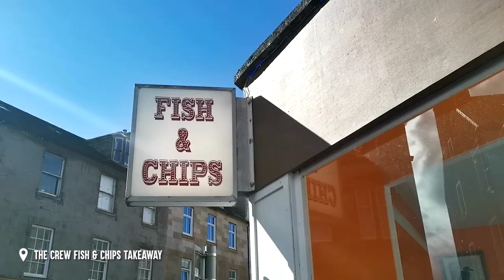Camping in Machrihanish, Campbeltown, Argyll, West Coast of Scotland | VLOG 2020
We go camping in Machrihanish which is located in Argyll, just 10 minutes drive away from Campbeltown in the West Coast of Scotland!

One weekend in August, my close group of friends and I headed out to Machrihanish, a small town area just 10 minutes away from Campbeltown which boasts beautiful sunset views, farms, and white sand beaches! We booked pitches throughout a long weekend over at Machrihanish Holiday Park.

In this vlog, I'll take you along with me through our relaxing camping weekend, where we spend quality time together chatting away, having some drinks, eating some camp food and explore Machrihanish, Campbeltown and Tarbert!

We were lucky enough this summer to have avoided the dreaded Scotland midgies, but we did encounter some temperamental weather! No fuss though, we were prepared for whatever weather Scotland would throw at us.

I'll link all details of our camp gear, coffee set up, and any relevant details below!

► I love Klook! Book your first fun activity with Klook and you'll get RM15 on me!

📝 MORE INFORMATION 📝

🎶 MUSIC 🎶